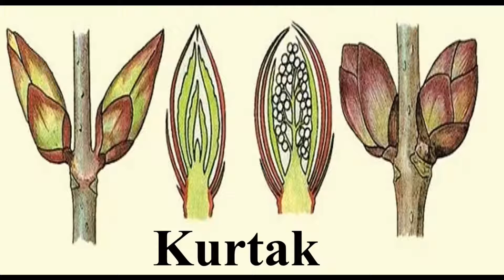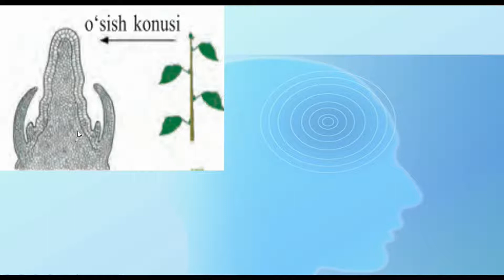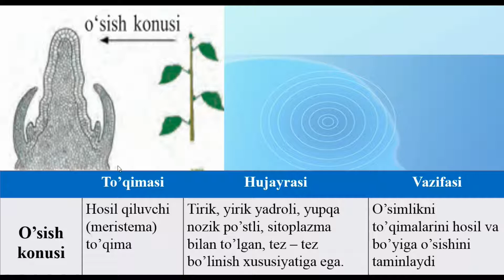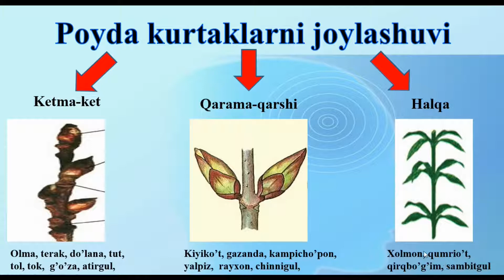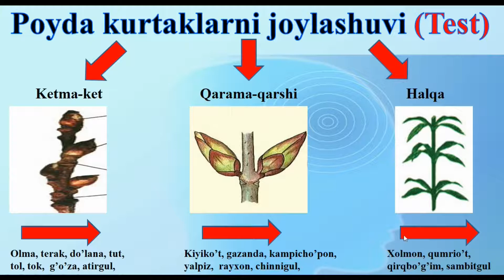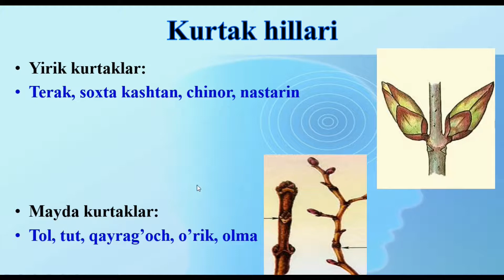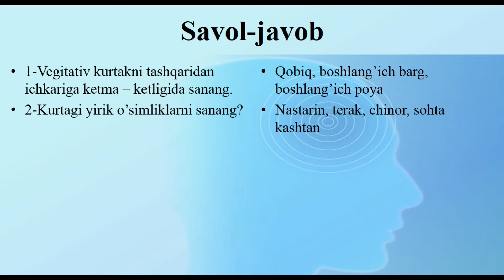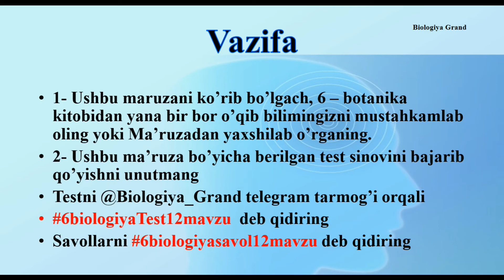Kurtak / Куртак 6 Biologiya 12-Mavzu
Assalomu alaykum azizlar. Biologiyani o'rganishda davom etamiz. ushbu video darsimiz Kurtak mavzusiga bag'ishlanadi.
Telegram kanalimiz @Biologiya_Grand